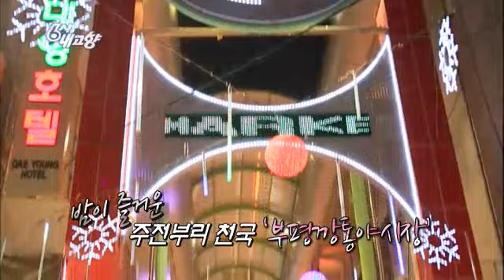6시 내고향 - Hometown Report EP5439 # 007